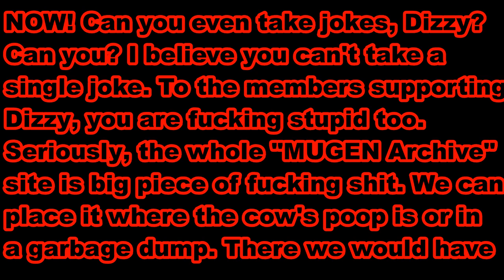MUGEN Message to Dizzy, the owner of MUGEN Arfucks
If you wondering why I made this then well... I explained it pretty much in the video.